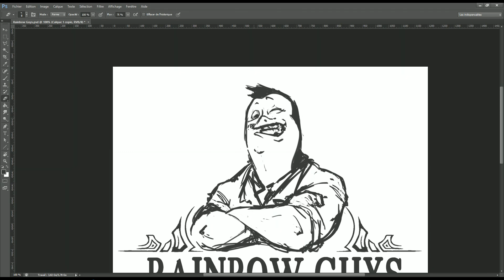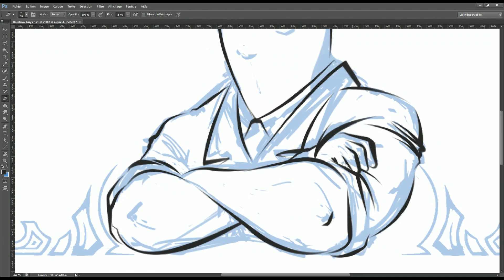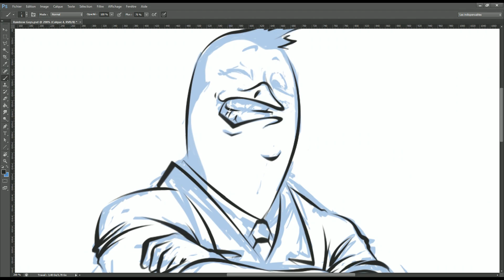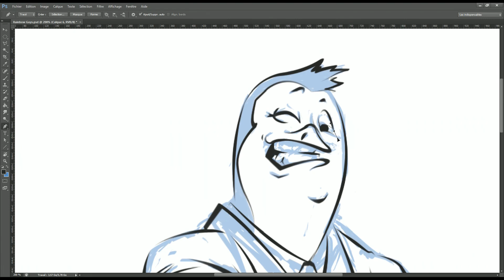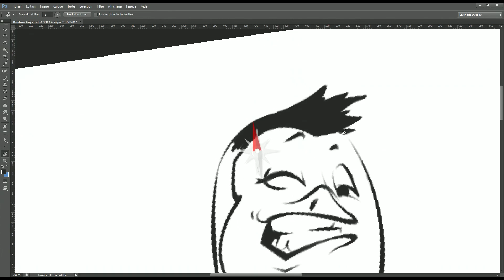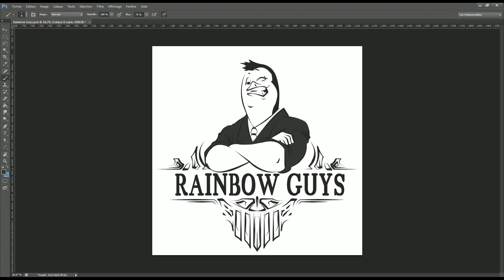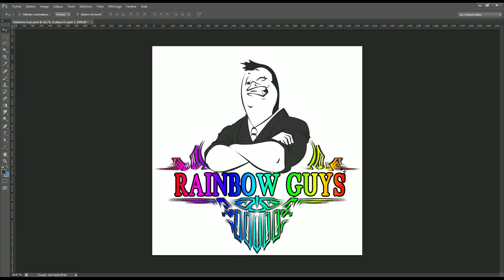DESSIN DU JOUR : #86 | Une Emote d'alert Twitch pour la Team Rainbow Guys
➡ Dessin à thème :
Pour mercredi prochain les trois mots sont : Feu, Dauphin et Chaîne